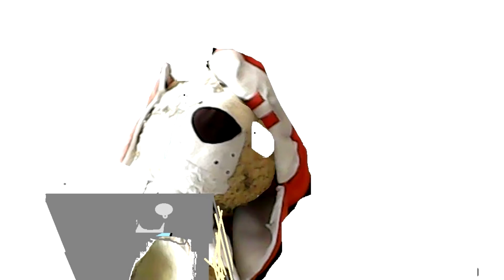yo buscando videos para ver en mi hora de descanso